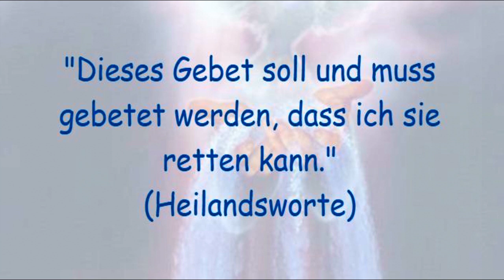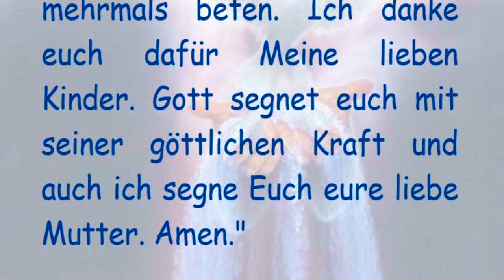STELLVERTRETEND REUE ERWECKEN FÜR ALLE STERBENDEN